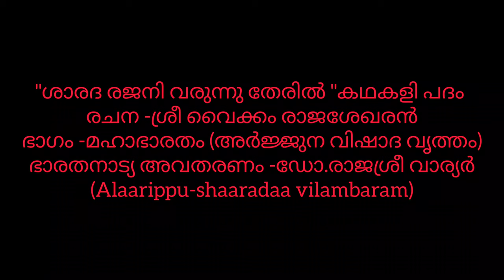Bharathanatyam by Dr.Rajasree Variar